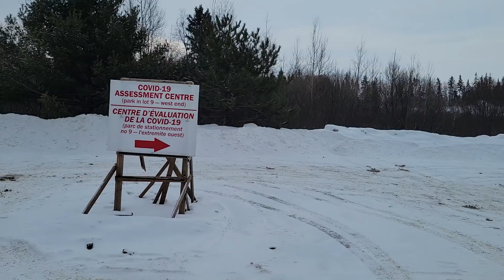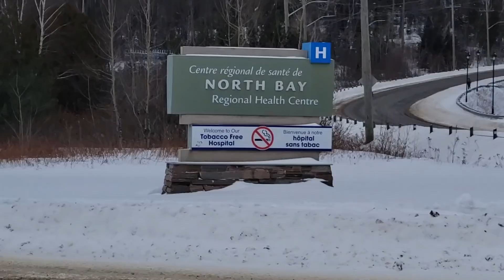Incoming Fear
I've been asked so many times to do this, and honestly I need to swallow my pride and accept the help, I am not in a transport or part of the logistics team that the givesendgo is set up for

If you would like to donate to me, I've set up a PayPal at